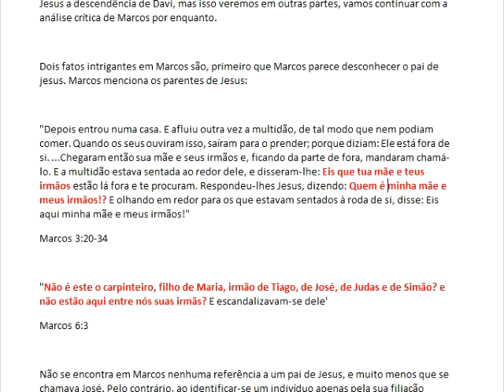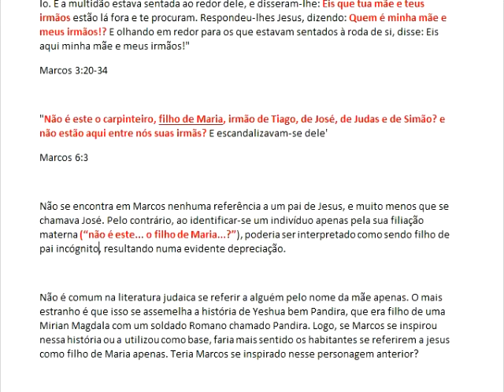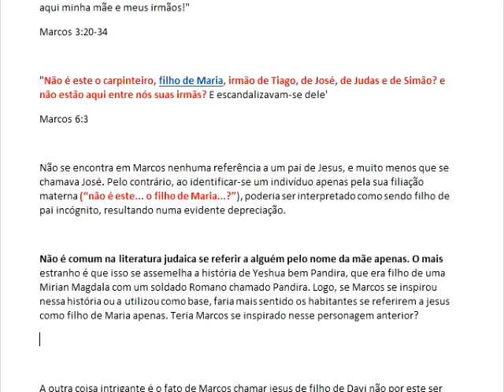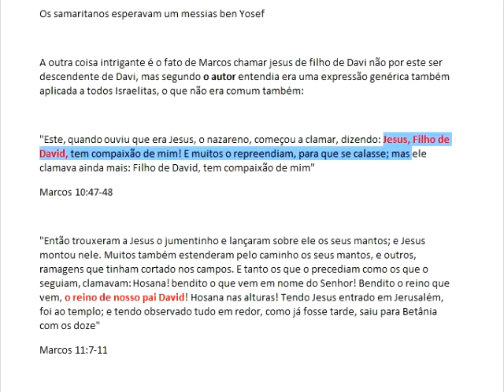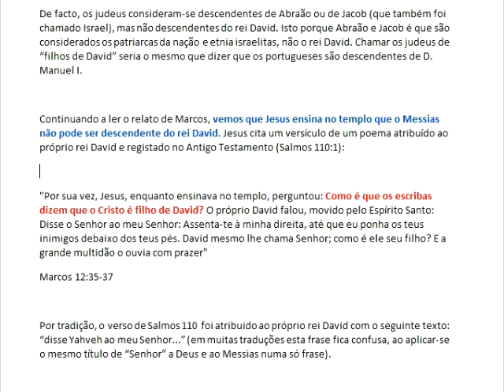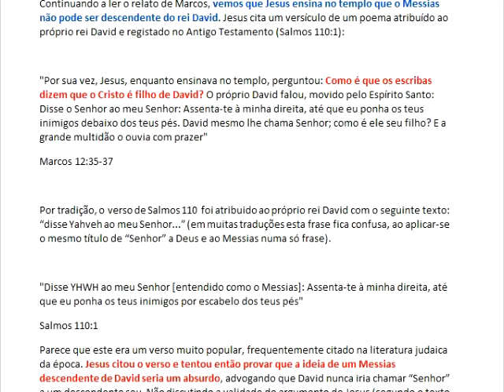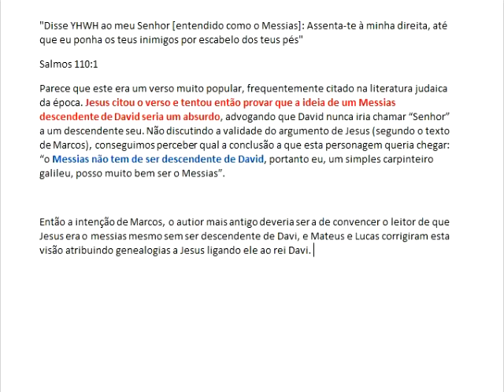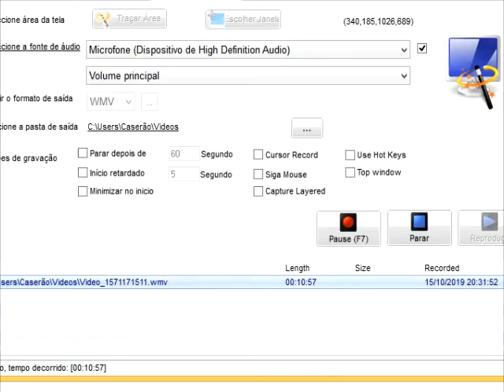Análise crítica 3- Jesus era filho de José? Filho de Davi?